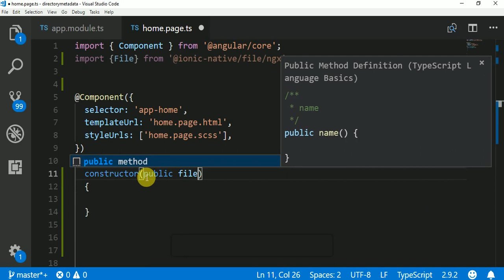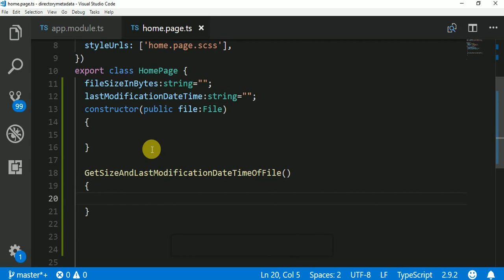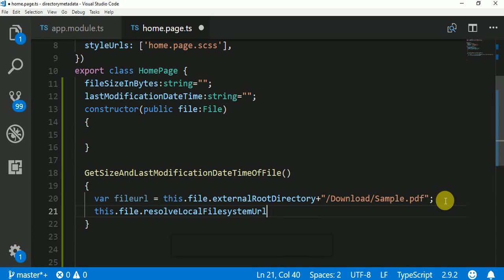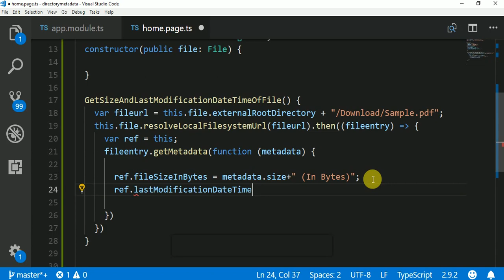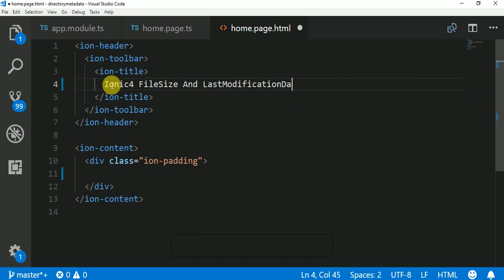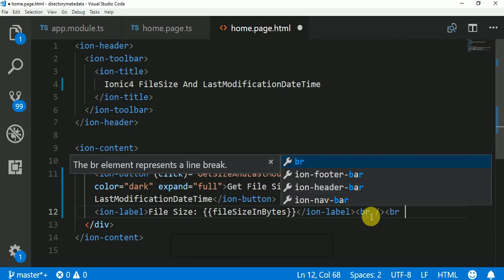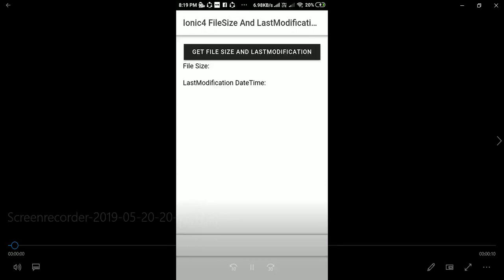ionic4 FileSize And LastModification Datetime